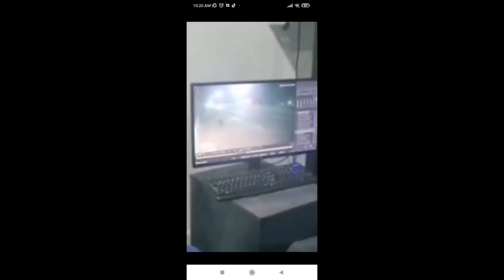FILTRAN VIDEO DE DEBANHI CAMINANDO EN CARRETERA; INDAGAN POR FEMINICIDIO